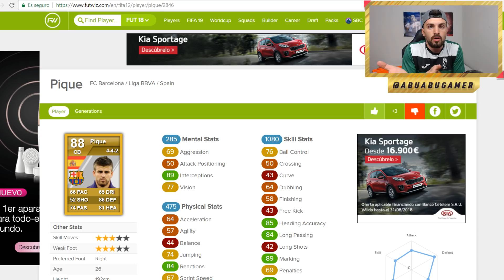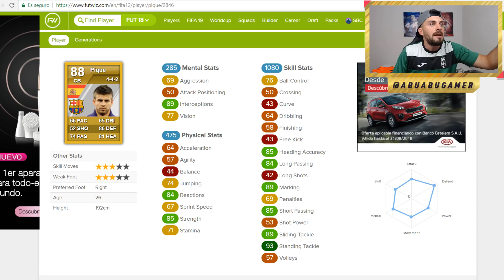EL MEJOR FC BARCELONA DE LA HISTORIA DE FIFA ULTIMATE TEAM !!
SEGUIMOS CON LA SERIE!! EL MEJOR FC BARCELONA DE LA HISTORIA DE FIFA ULTIMATE TEAM!!

Hola! Mi nombre es Sebas, soy el propietario del canal "AbuAbu Gamer", el contenido principal del mismo está basado en FIFA ULTIMATE TEAM. En mis vídeos encontraréis PLANTILLAS (SQUAD BUILDER), ANÁLISIS DE JUGADORES (REVIEWS), TORNEOS, FUT CHAMPIONS, ROAD TO GLORY, JUGADORES CHETADOS Y BARATOS, FUT DRAFT, TRADEOS, SBC y muchas cosas más como VLOGS, PARODIAS, etc.

Un saludo!